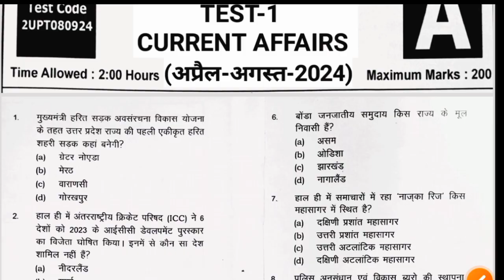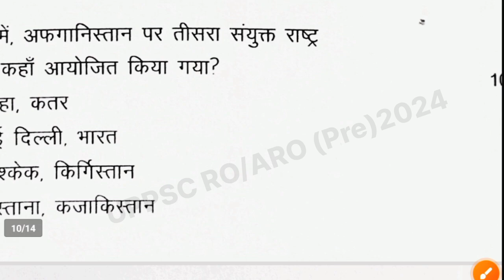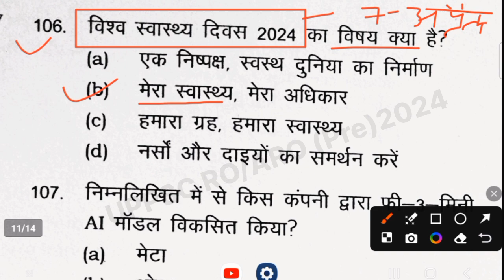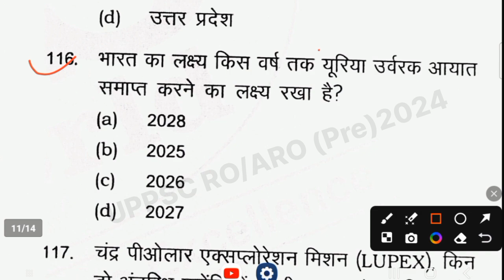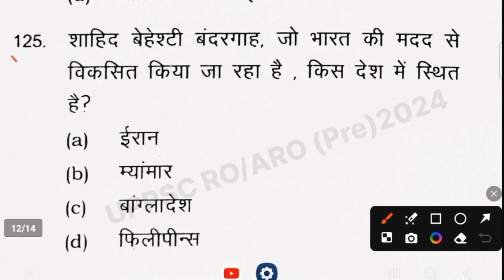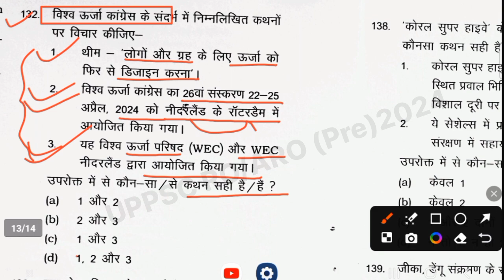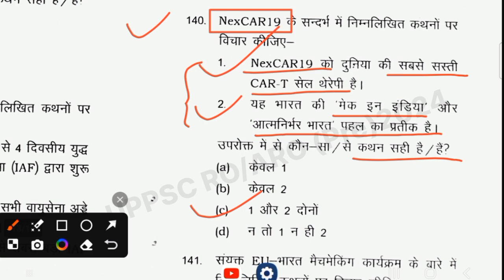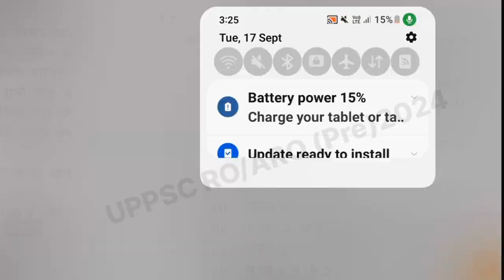GS World: UPPSC RO/ARO Pre Test Series 2024 (Current Affairs- 2024) Part -2@Balaji_learning_Zone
Content Copyright - GS World
Thanks 🙏🙏
GS, Gk , Current Affairs, Math Reasoning etc
UPSC(pre)

Thanks 🙏🙏
    🇮🇳🇮🇳🇮🇳जय हिन्द 🇮🇳🇮🇳🇮🇳